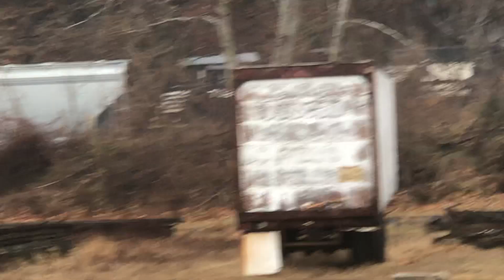ONE YEAR LATER!!... SD60E Trails on NS H65 backing up in Freezing Rain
Looks like it's been one year since the last time i saw this... As the afternoon flies by... Westbound NS Local Train H65 Slowly crawls down the Washington Secondary in the Freezing rain to couple up it's cars with an SD60E Trailing

Locomotives:
NS 6303 - EMD SD40E
NS 7021 - EMD SD60E

NS H65 (Allentown PA - Phillipsburg NJ